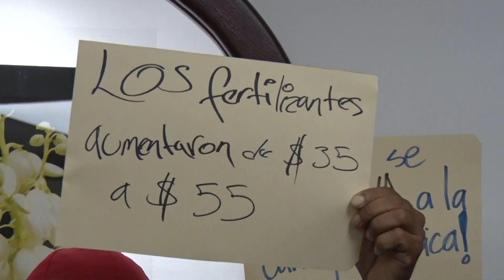Los precios de los productos de la CanastaBásica se han disparado, impactando a los salvadoreños